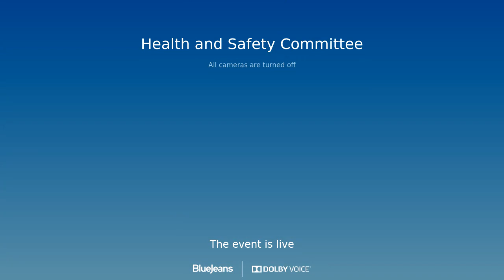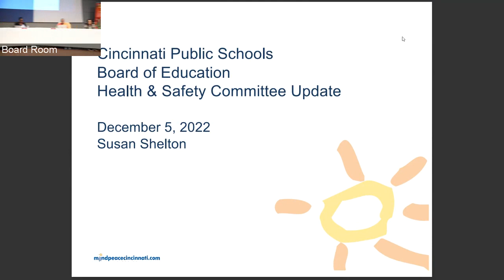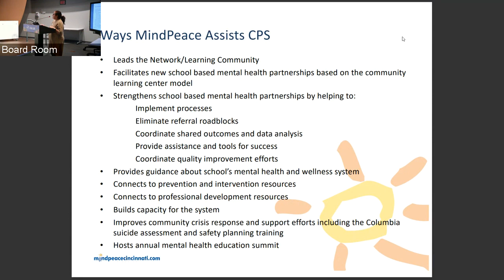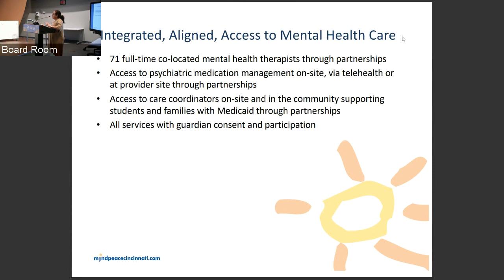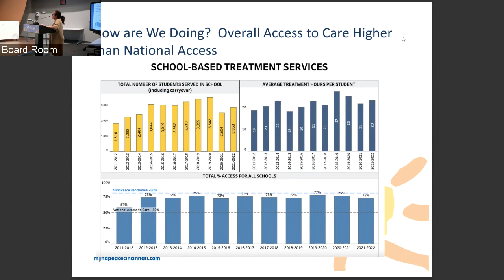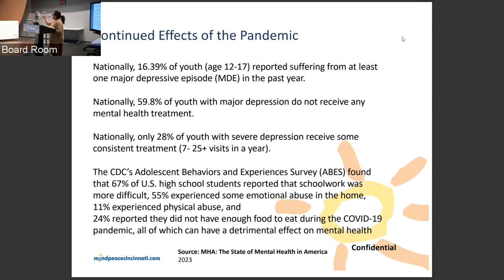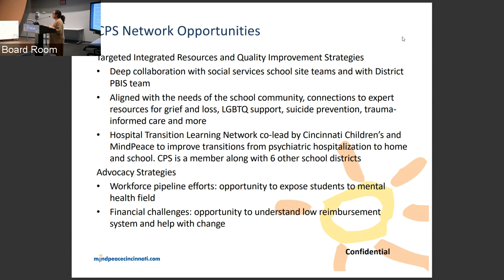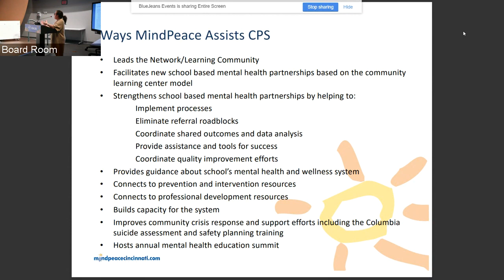CPS' Health And Safety Committee Meeting — December 5, 2022